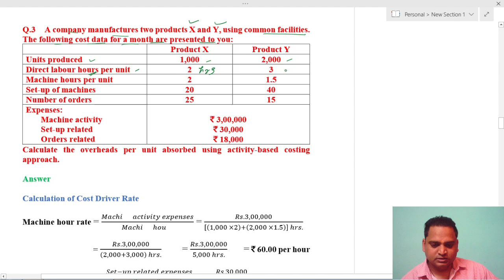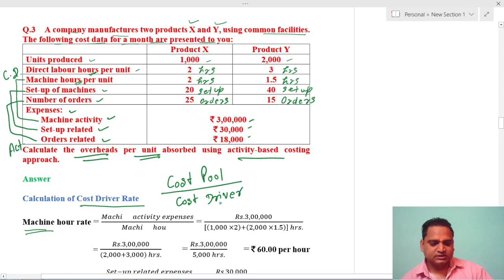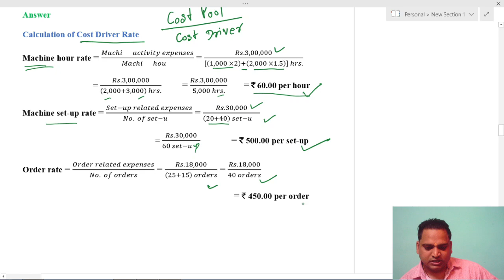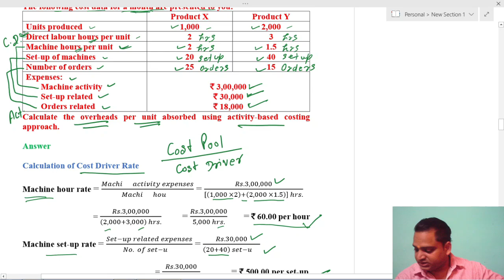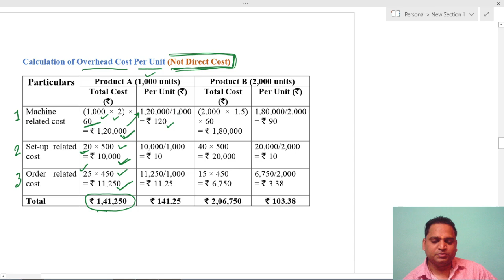Activity Based Costing Practical Question 3 with Solution in Hindi in Cost Accounting | EduTrix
About Video: Activity Based Costing Practical Question 3 with Solution in Hindi in Cost Accounting is very useful for IAS Commerce, SSC, CLAT, Banking, Other Competitive Entrances Exam, LLB, LLM, Law Classes, CA, CS, CMA, BCom, MCom, BBA, MBA, NET and other Commerce Students.
Important Links:
Cost Accounting Full Complete Course in hindi